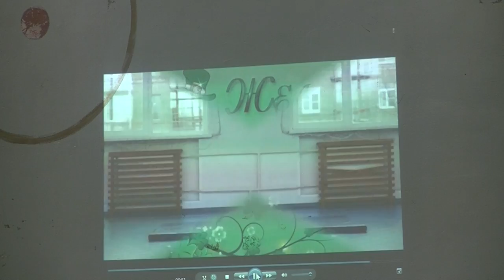Липснис Е.А. ГБОУ СОШ №340 [Конкурс пед.достижений по ФК и Спорту 2016]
Конкурс педагогических достижений по физической культуре и спорту в Санкт-Петербурге в 2016 году, среди специалистов общеобразовательных школ.
Конкурс проходил по адресу: метро проспект Большевиков, ул.Джона Рида, дом 3, корпус 1, ГБОУ СОШ №667, Санкт-Петербург, Россия.

С уважением,
руководитель СпортАктива
Александр Александрович Маркелов